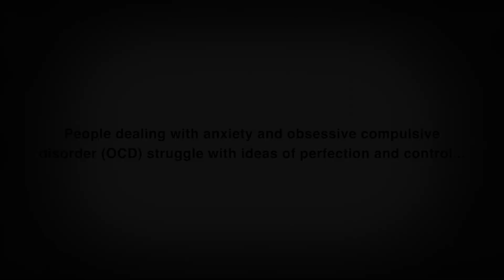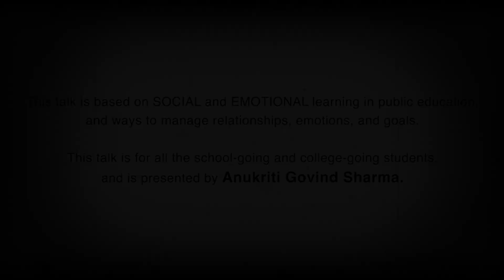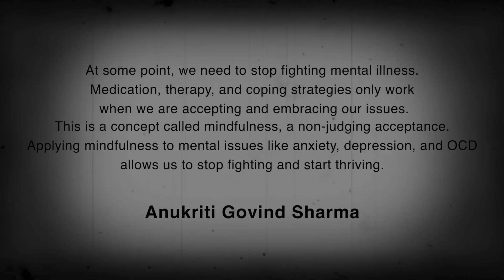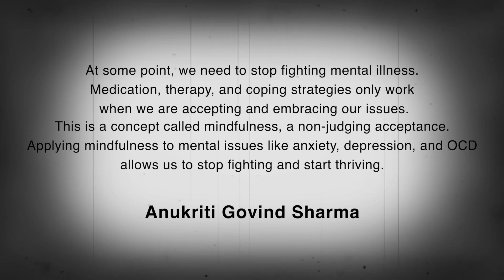It’s Okay Not To Be Okay: OCD and Mindfulness | Anukriti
At some point, we need to stop fighting mental illness. Medication, therapy, and coping strategies only work when we are accepting and embracing our issues. This is a concept called mindfulness, a non-judging acceptance. Applying mindfulness to mental issues like anxiety, depression, and OCD allows us to stop fighting and start thriving.

In this compelling and heartfelt talk, Anukriti Govind Sharma reaches out to all young people who are struggling: "It's okay to not be okay. It's even better to get help."

Anukriti is a behavioral/mental health advocate and presenter for various schools across the country. Anukriti has provided presentations concerning mental health awareness reaching over 1800 students and over 300 parents in Lucknow, New Delhi and Hyderabad. She is a certified QPR gatekeeper trainer through 'First Aid Tips for Suicide Prevention' course created by Michael Rayel, and a certified core teacher on the subject of Suicide Prevention through Udemy.

Anukriti's personal and professional passion for community wellness collide to provide any and all applicable prevention and awareness resources in hopes to deplete the staggering rates of suicide.

This talk was presented by her on the occasion of Children's Day 2020, but she would like to share it with local and international communities in hopes to reach out to the youth of today and to deplete the staggering rates of suicide.